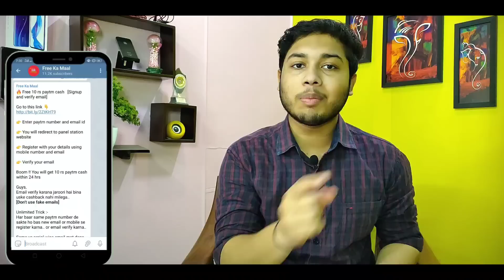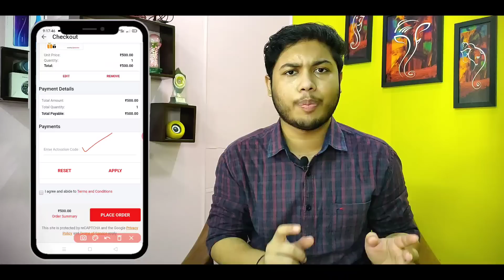Maggi lot number trick | Send SMS and win amazon voucher | Maggi savings promotion offer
【Search @nikhilfkm on telegram if link doesn't work】 Maggi lot number trick | Send SMS and win amazon voucher | Maggi savings promotion offer

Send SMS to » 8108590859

Maggi Lot Number » SAVINGS 11790452CA

maggi lot number trick
maggi savings promotion offer
maggi sms offer
maggi amazon gift card offer
maggi amazon voucher offer
maggi lot number bug
maggi lot number
maggi sms lot number
maggi free amazon gift card
maggi free amazon voucher with lot number trick
free amazon voucher with lot number trick
free amazon gift card
maggi send sms and win amazon gift card

GEARS USED
○ Boya M1 Mic »
○ ProSmart Tripod »
○ Artificial Plant »
○ Wall Frame Painting »